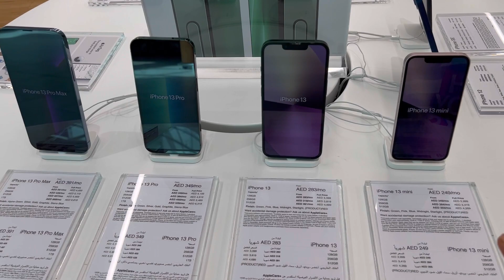ಒಂದು ವಾರದ ಕಥೆ | Rs 25000/- for my Health Test 🙆Ups & Downs in Life! Kannada Vlogs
Please note, all brand products showcased are always tested. However, please do a patch test before trying anything new for your own safety. Stay glamorous!